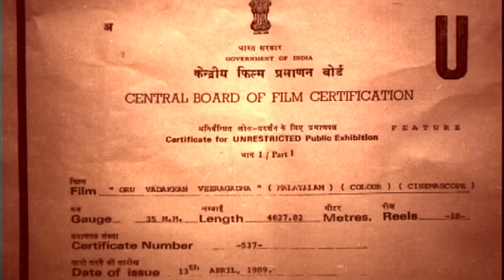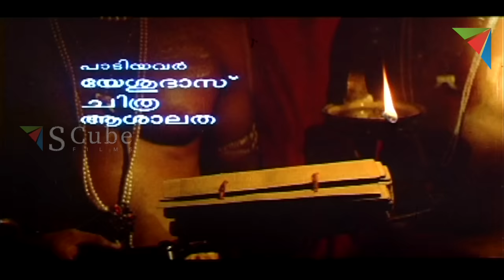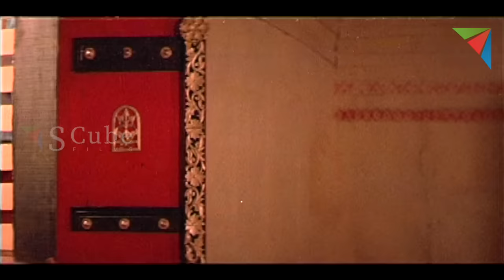Oru Vadakkan Veeragatha Malayalam Full HD Movie with English Subtitles | Mammootty, Suresh Gopi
Oru Vadakkan Veeragatha (transl. A northern ballad of valour) is a 1989 Indian Malayalam-language epic historical drama film directed by Hariharan, written by M. T. Vasudevan Nair, and starring Mammootty, Balan K. Nair, Suresh Gopi, Madhavi, Geetha and Captain Raju. The film won four National Film Awards (1989) including Best Actor (Mammootty), Best Screenplay (M. T. Vasudevan Nair), Best Production Design and Best Costume Design (P. Krishnamoorthy) and seven Kerala State Film Awards.

This film is based on a subplot of Vadakkan Pattukal, a medieval ballad in North Malabar.

Directed by Hariharan
Produced by P. V. Gangadharan
Starring: Mammootty, Suresh Gopi, Balan K. Nair, Madhavi, Biyon, Geetha, Captain Raju, and Sukumari
Cinematography by K. Ramachandra Babu
Edited by M. S. Mani
Production company: Grihalakshmi Productions
Distributed by Kalpaka Films

Subtitles by Anju and Aparna